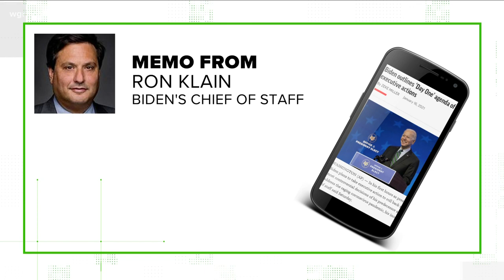Wednesday Town Hall Segment One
Dr. Peter Yacobucci... political science professor at Buffalo State College talks about the inauguration